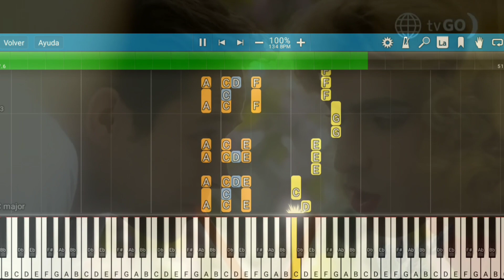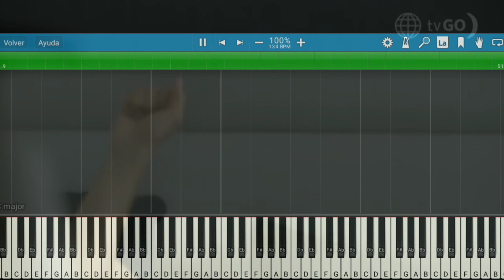AFRODISÍACO - LA MÁS BELLA (TEMPO 134, TONO C) (VERSIÓN CORTA) - CRISTOBAL Y JENNY